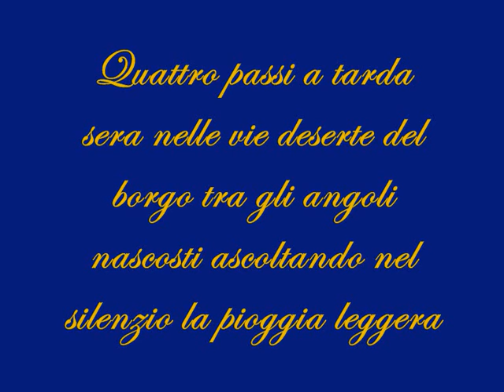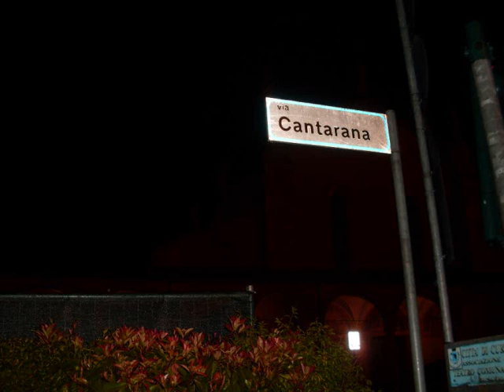Grazie by night